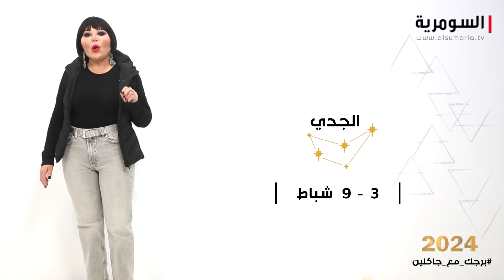برج الجدي | من ٣ الى ٩ شباط ٢٠٢٤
لكل متابعي الابراج ومحبي الست جاكلين عقيقي يمكن متابعة برجكم الاسبوعي كل يوم سبت صباحا على قناة السومرية على يوتيوب وموقع القناة على النت وعبر تحميل تطبيق السومرية على الموبايل.